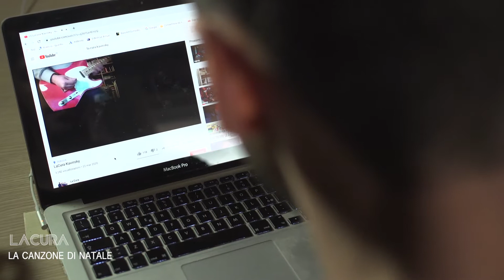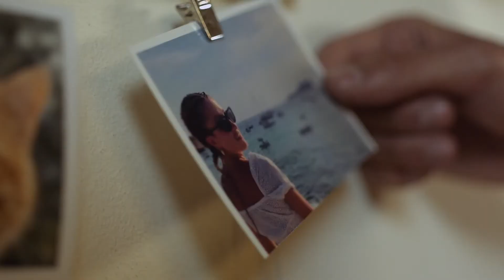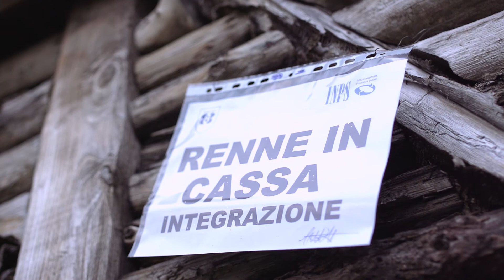La Cura La canzone di Natale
Video clip musicale La cura - Perugia

Se vuoi maggiori informazioni sulla produzione di video spot aziendali, video pillole per canali social e altro scrivi le tue domande nei commenti o visita la pagina